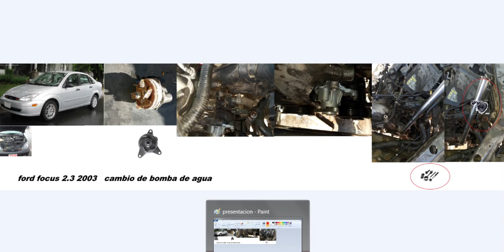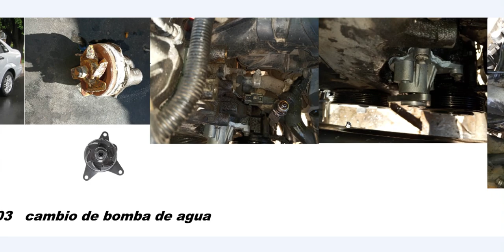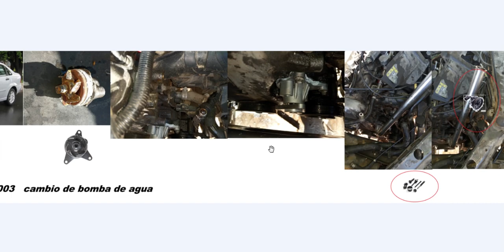ford focus 98-2005 2.3 motor cadena cambio de bomba de agua zts pzev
les comparto mi experiencia cambiando una bomba de  agua en un ford focus 2.3 motor doble arbol con cadena  espero les sirva